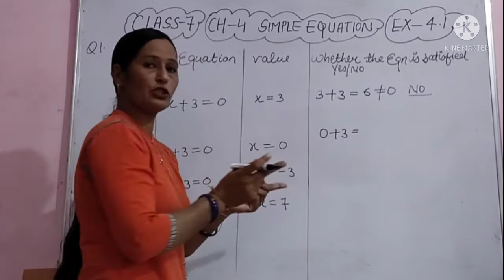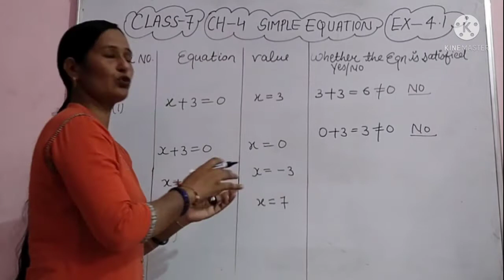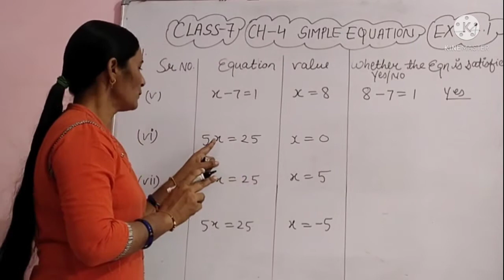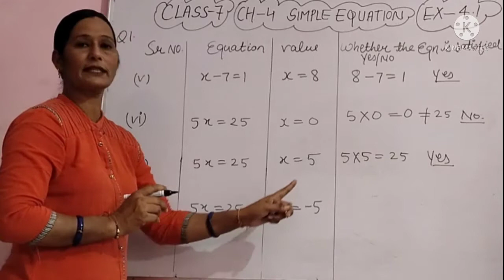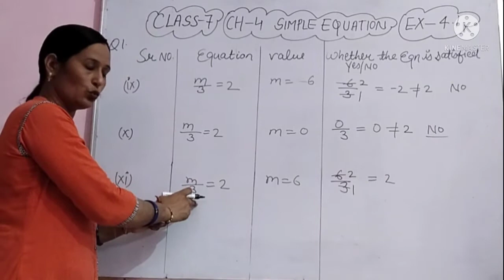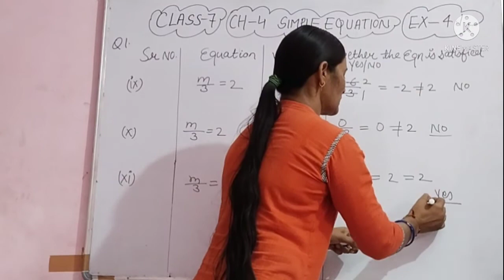Class -7 Exercise 4.1 Question no.1 NCERT